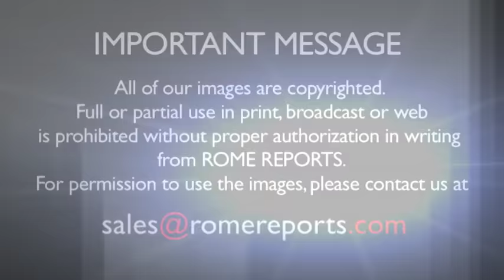Pope to the President of Vietnam: I see that we agree on our projects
November 23, 2016. President Trần Đại Quang met with Pope Francis for 30 minutes.